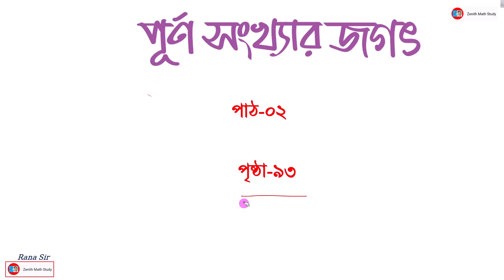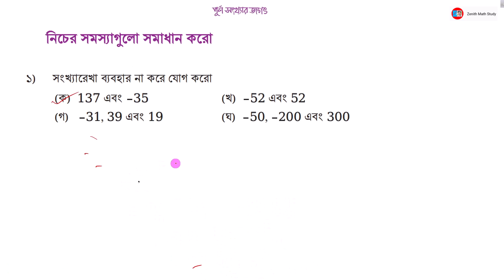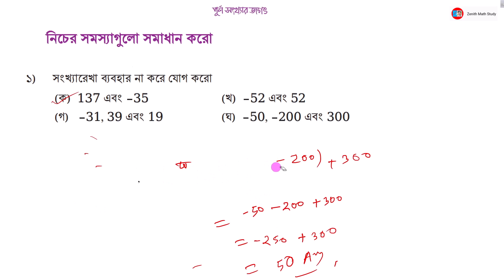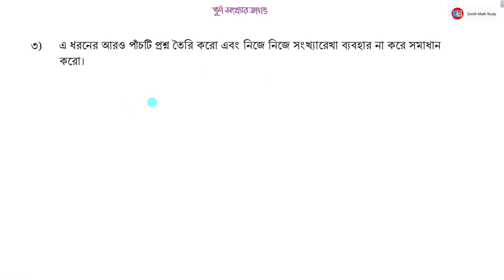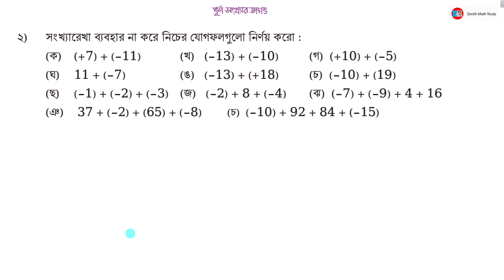পাঠ -২ | Class 6 Purno Shonghar jogot | ষষ্ঠ শ্রেণি গণিত পূর্ন সংখ্যার জগত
৭ম শ্রেণি
গণিত
শিক্ষাবর্ষ ২০২৩
শিক্ষাক্রম ২০২২